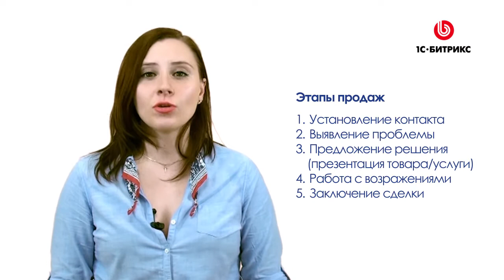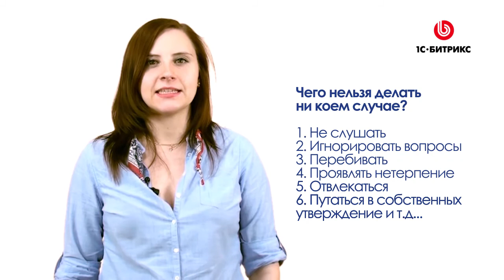Часть 1. Этапы продаж. Методы продаж.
Теория продаж: этапы и методы